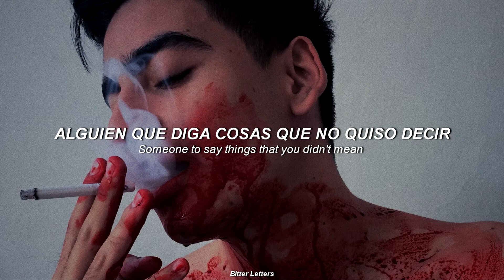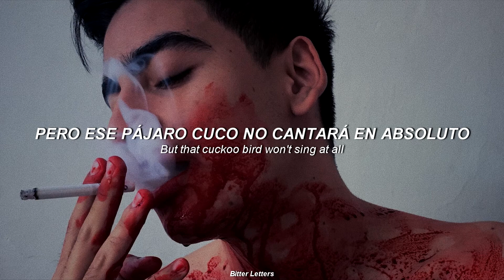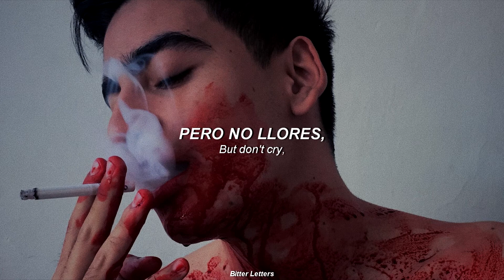Børns; Sweet Dreams (Sub. Español - Lyrics)